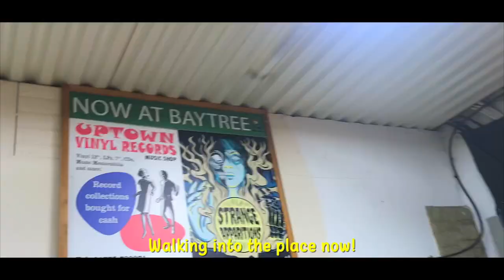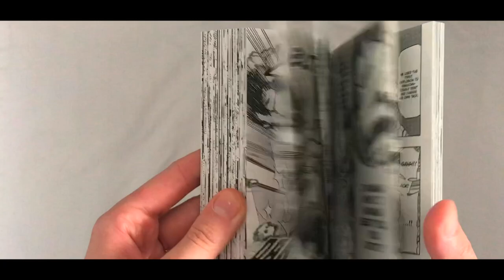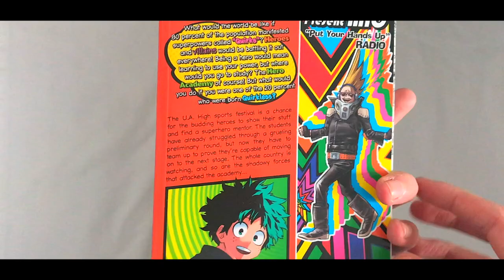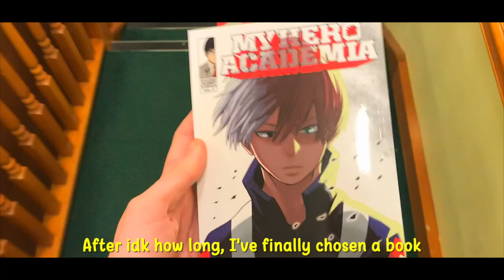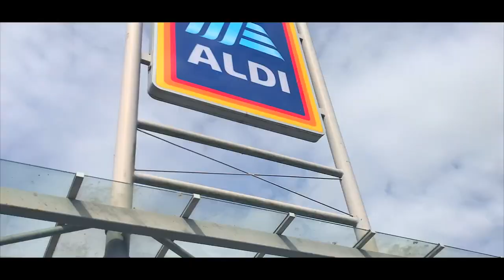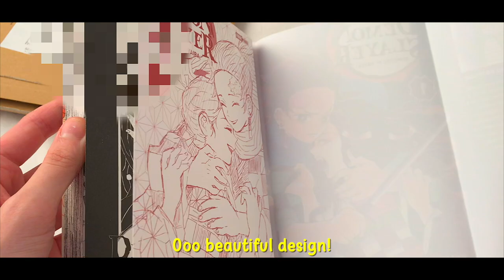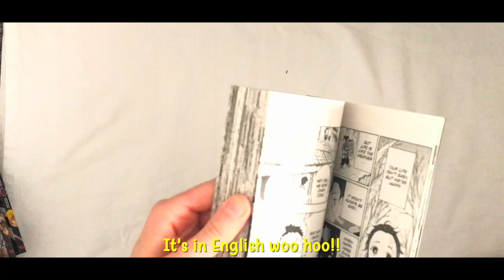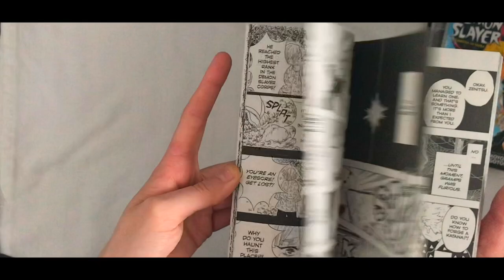Vlog: 1 - Manga shopping & unboxing, cinema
Hellooooo, I'm back and today I wanted to upload a silent vlog style video for you to watch! It was my first time doing something like this and I really enjoyed filming and editing! I've got more of these style vlogs coming up soon so keep an eye out!

This was filmed a few weeks ago but I wanted to take my time to edit this and go at my own paste. This was filmed on my phone so be sure to watch this video in full quality!

Enjoy xxx

Camera → My phone (iPhone 7)
Thumbnail? → Photoshop